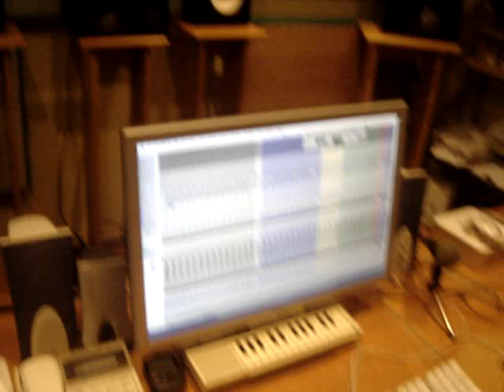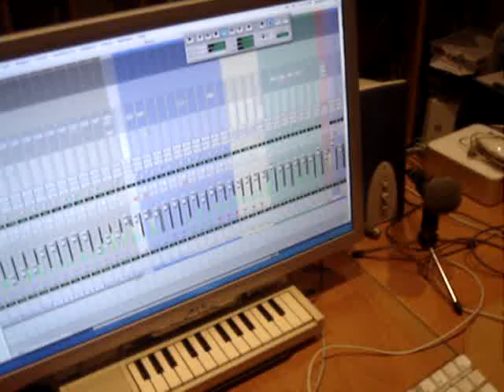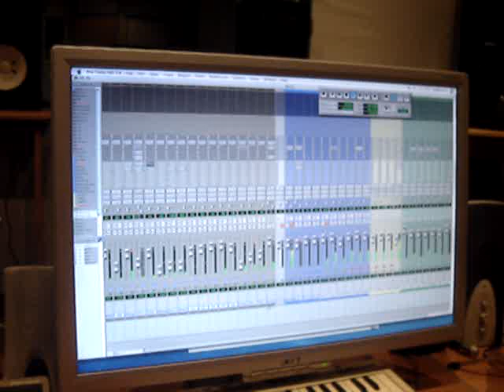Az utolsó hangszerfelvételi napon a studióban az Eddával